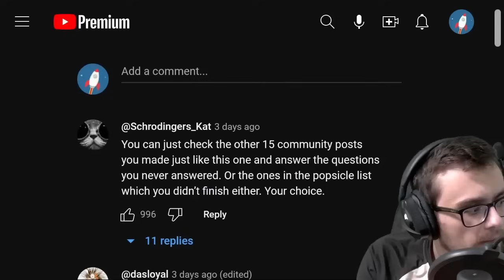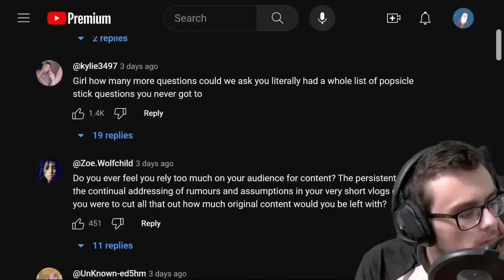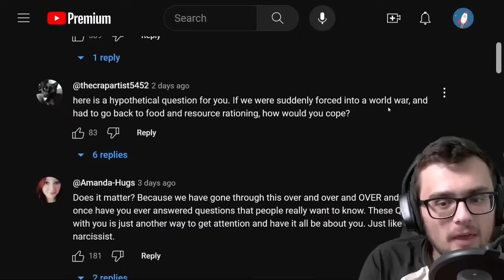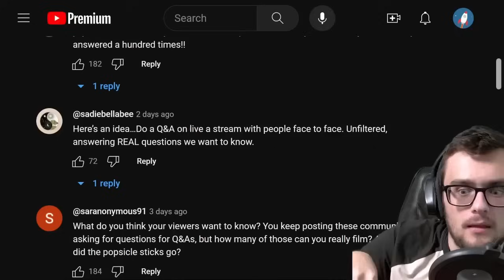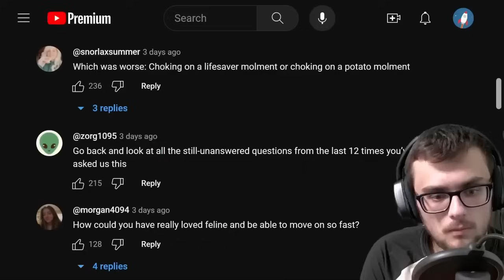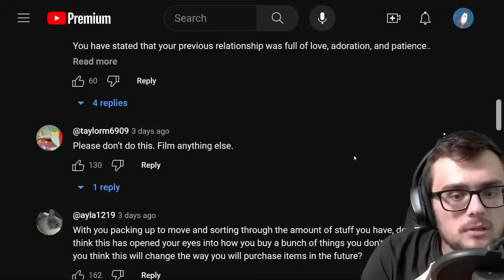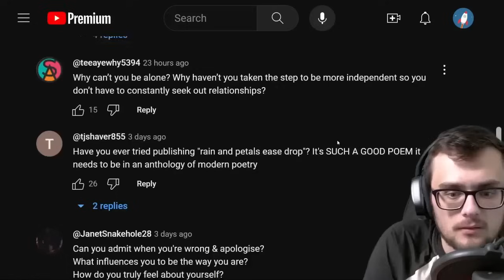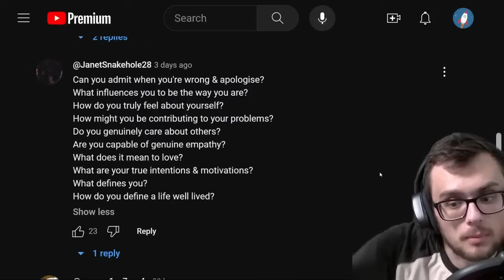IS AMBERLYNN EXPECTING TOO MUCH FROM EVERYONE?!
This episode originally aired September 20, 2023